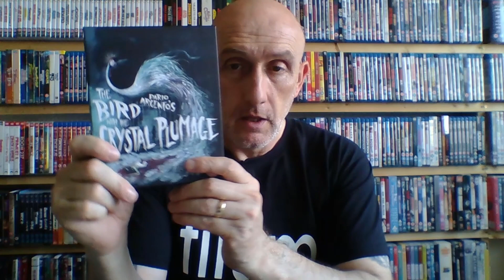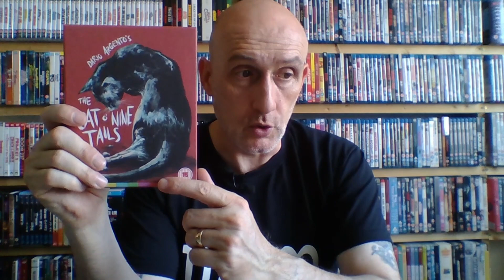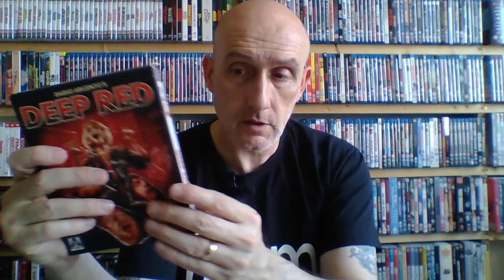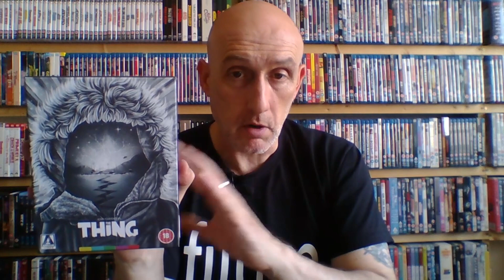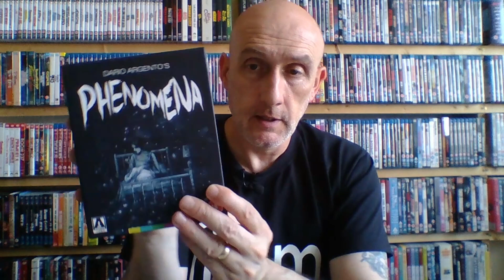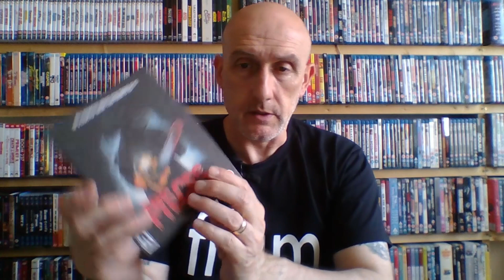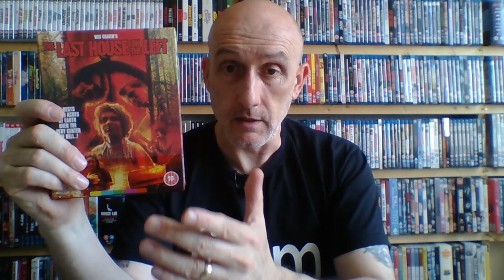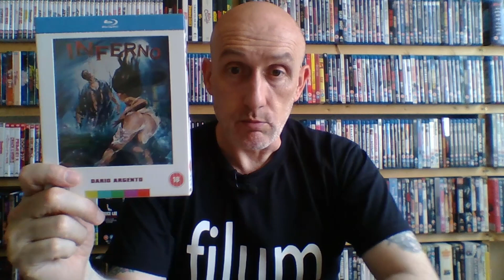Arrow Video 4K Upgrades A discussion on the new 4K releases compared to the 4K re-mastered Blu Rays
Here is a video about my thoughts on recent Arrow Video 4K releases of  previously released 4K re-mastered Blu Ray Special Limited Editions